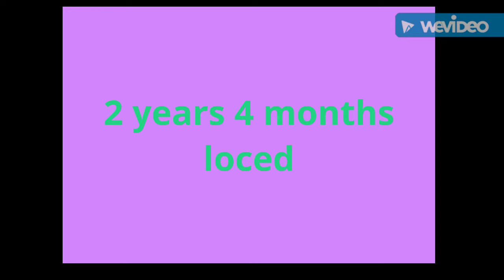Loc Journey 2 Years 4 Months | Braided Locs 👑👑👑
Saturday February/10th/2018